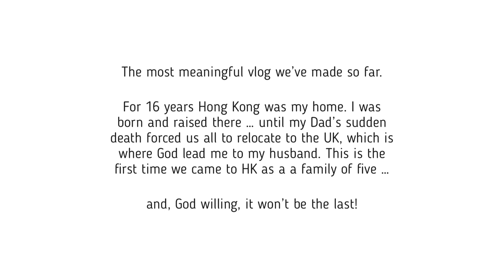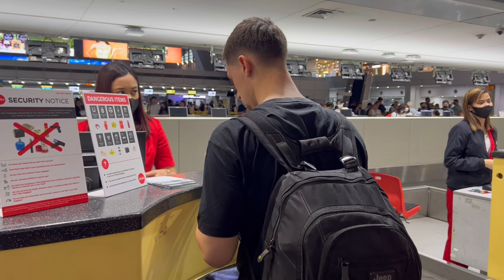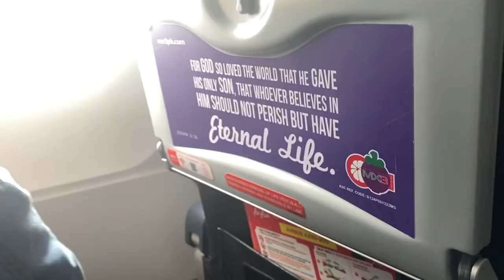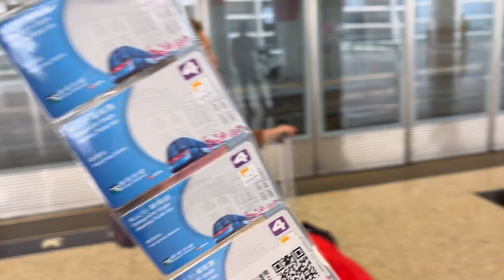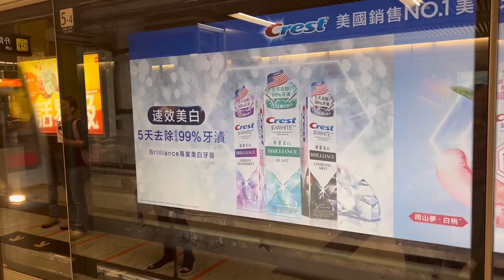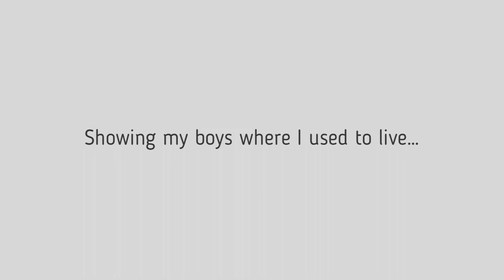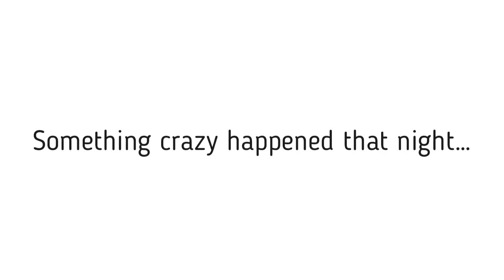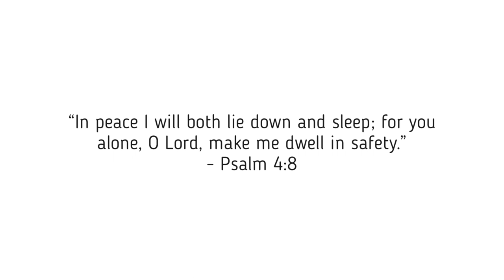Going Home to Hong Kong // Part 1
"Finally Back Home: Hong Kong"